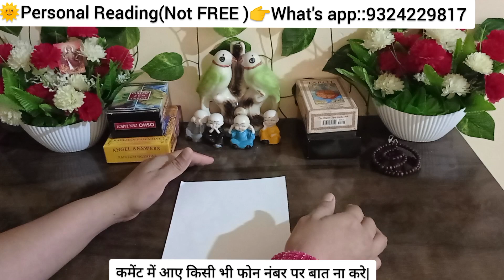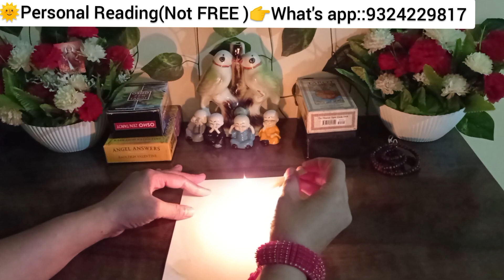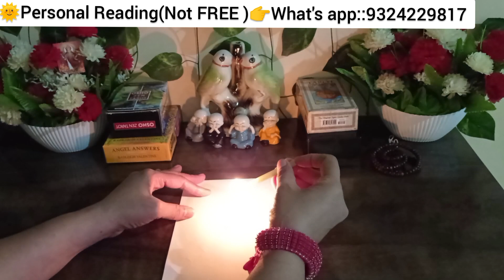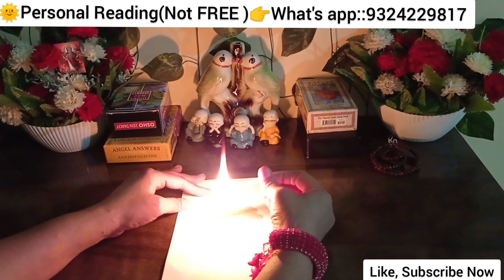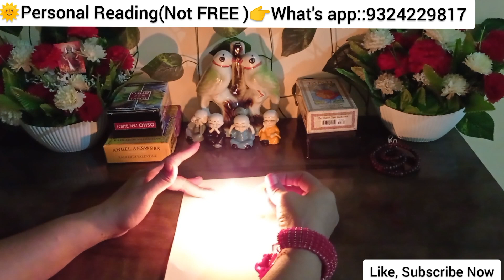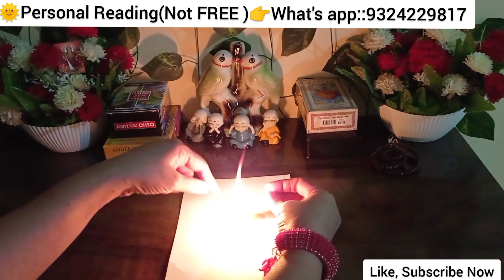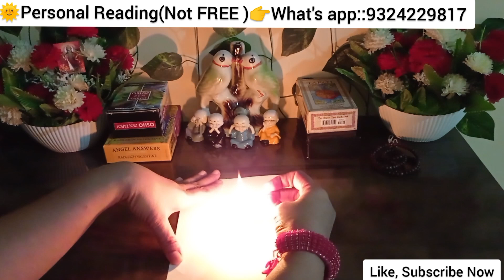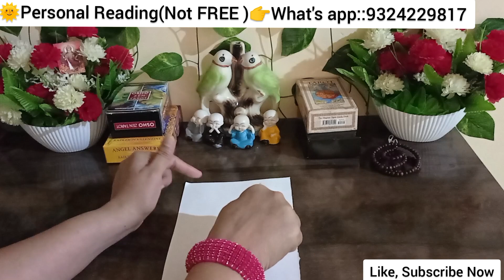🤐LATE NIGHT THOUGHTS OF PARTNER|CANDLE WAX-TAROT CARD READING HINDI|LOVE READING